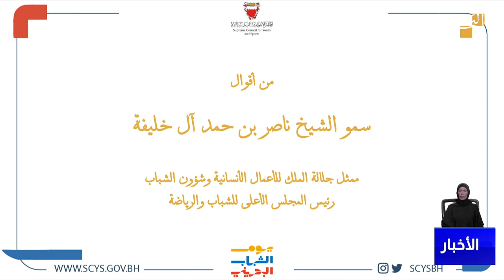البحرين مركز الأخبار: أيمن المؤيد : شباب البحرين يعد أنموذجًا متميزًا يحتذى به في الإنجاز والابتكار